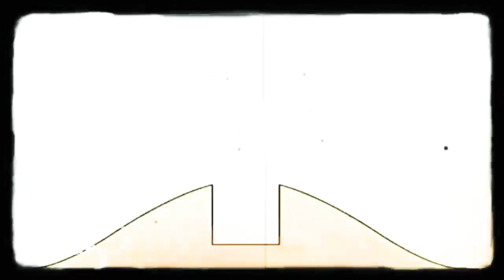10 лютого 2023 р.